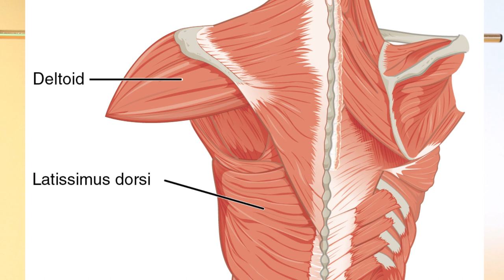Körper &Stimme | 3 Tipps aus meinem Stimmgym